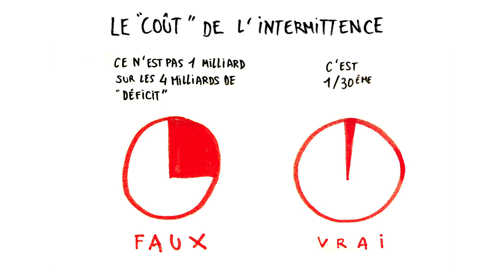Des chiffres sur l'intermittence